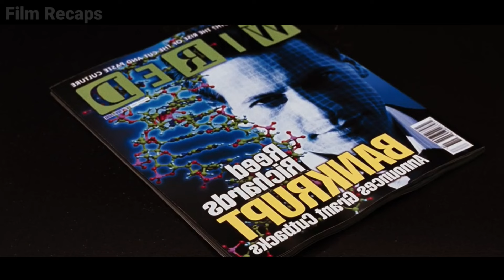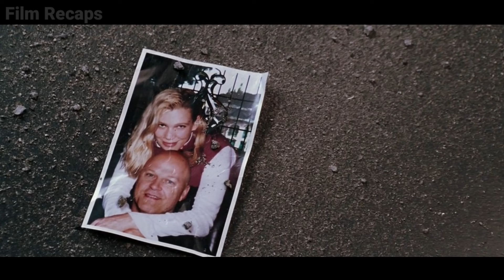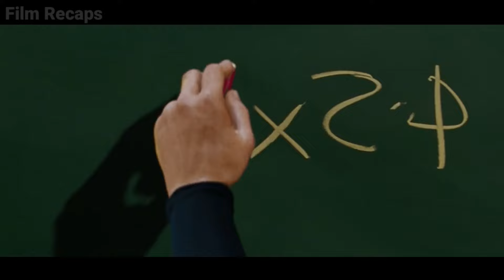He Use His Power To Impress Hot Girls After Hits By Mysterious Meteorite In Space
After Accident  group of scientist got super powers which is give them amazing power and strength to do any work.